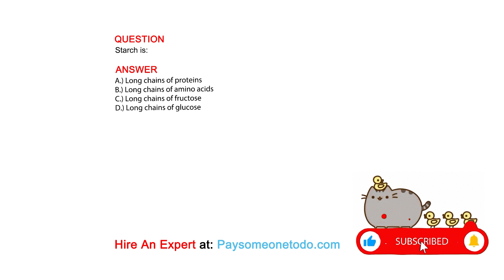Starch is:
QUESTION

ANSWER
A.) Long chains of proteins
B.) Long chains of amino acids
C.) Long chains of fructose
D.) Long chains of glucose